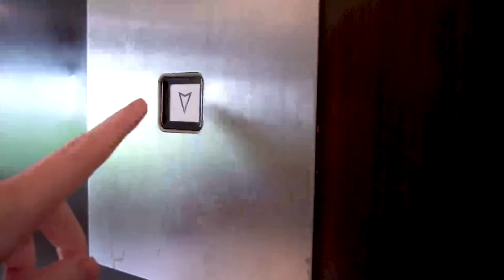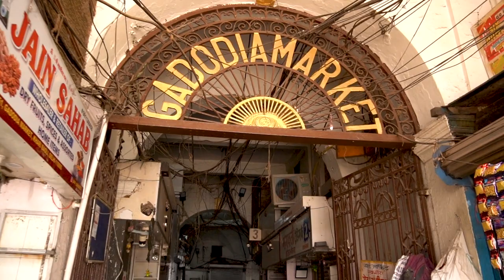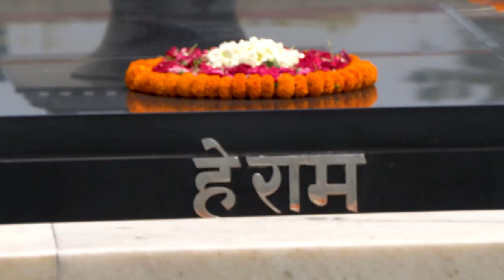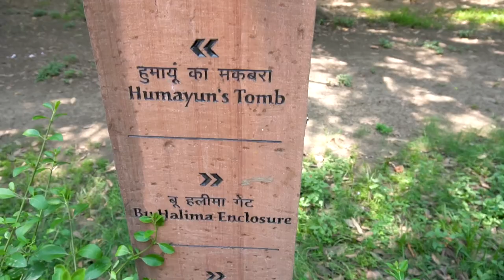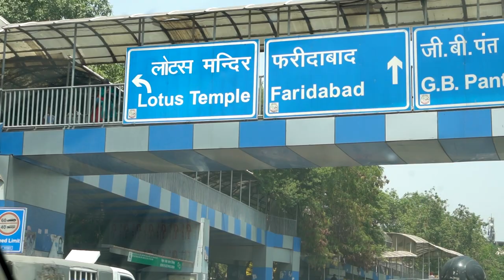SUPRISED BY OUR FIRST TIME IN INDIA (Exploring Delhi)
🇮🇳 Finally we have arrived in India and started our visit by organising a guided tour around New Delhi and Old Delhi, we took a cycle rickshaw around Chandni Chowk area and through the streets of Old Delhi.

We visited the spice market and saw a lot of the hustle and bustle of daily life in India!
It was such a great tour and good way to see Delhi during a heatwave (It was 44 degrees on this day)

FIRST TIME IN DELHI, INDIA 2022 🇮🇳 (First Indian Travel Vlog, Tour of Old Delhi & New Delhi)

Chapters:
00:00 - Leaving the Shangri La
00:39 - The tour begins, driving through New Delhi and a fruit and vegetable market!
01:42 - Chandni Chowk
04:13 - Spice Market in Old Delhi
05:42 - first photo stop with the locals!
07:31 - Baby Taj - Humayun's Tomb
10:12 - Very quick trip around the Lotus temple (45 degrees is too hot for exploring)
10:45 - Back at Shangri-la wrap up! + Bloopers

👫 We are Jordan & Emily - we have been saving for 3+ years and now are lucky enough to be travelling the world full time on a budget. We want to be able to look back on these videos and remember this time in our lives. Feel free to follow along!